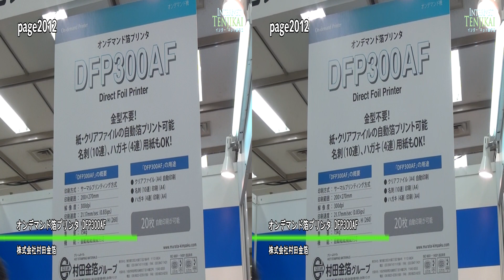[3D] [page2012] オンデマンド箔プリンタ DFP300AF - 村田金箔グループ